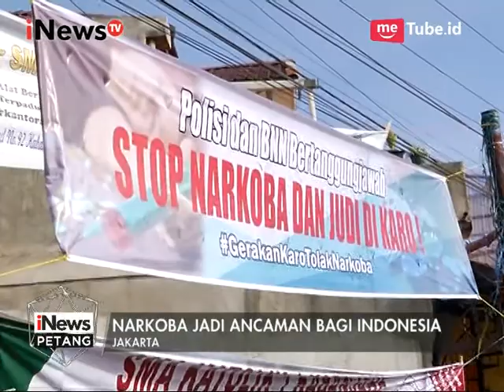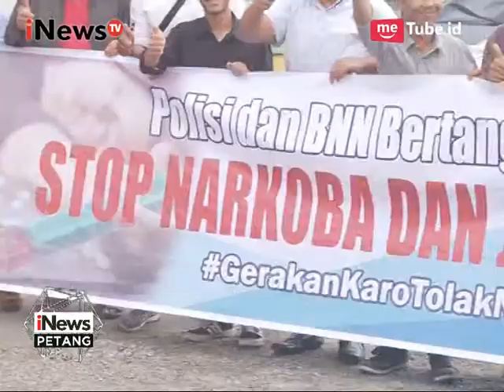Lapas, Surga Dunia Bagi Bandar Narkoba - iNews Petang 17/06